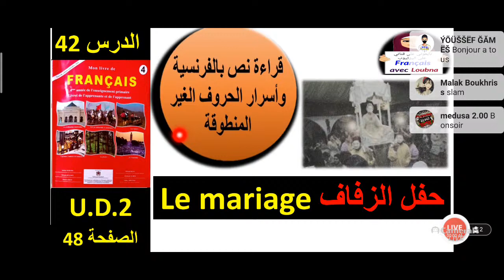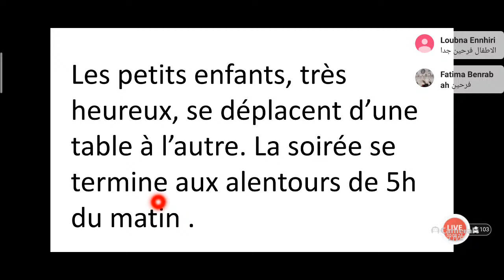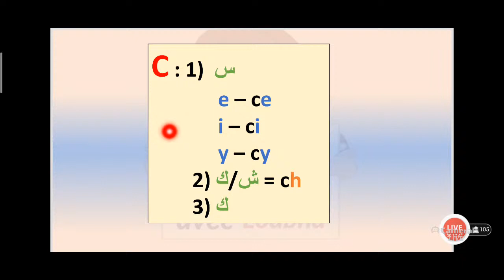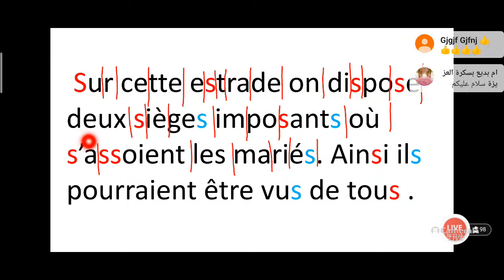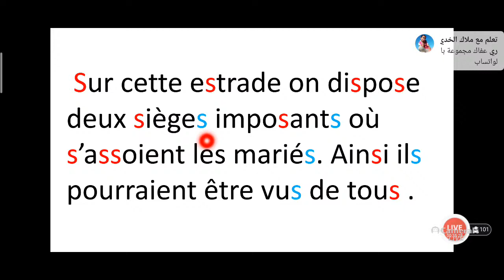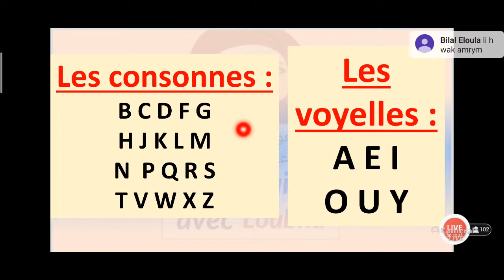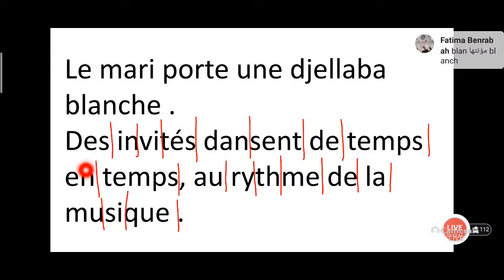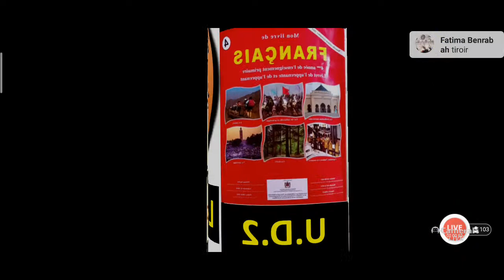الدرس 42 : le mariage , mon livre de français 4ème année primaire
و للمبتدئين الراغبين في تتبع دروس القناة بالترتيب، إليكم السلسلات مرتبة على النحو التالي، و بالتوفيق للجميع :

هنا تكون أصبحت جاهزا للانتقال إلى المستوى الأعلى، يعني مستوى للمتوسطين ، و تبدأ بأية سلسلة من هذه السلسلات ، سأرتبها لكم ، لكن يمكنكم أن تتابعوا حلقة من هذه السلسلة و حلقة من أخرى حسب الرغبة، و ليس مثل المبتدئين الذين عليهم الامتثال للترتيب المقترح ليتكونوا بشكل أفضل : 👇👇👇